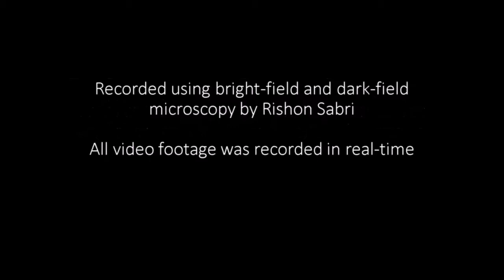Rotifers, water mites and paramecia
A short video of some common microscopic lifeforms found in Britain's ponds - rotifers, water mites and paramecia. Recorded by Rishon on a SWIFT SW350T Trinocular Compound Microscope, using bright-field and dark-field microscopy. All video footage was recorded in real-time - the video was not speeded up or reduced in speed. From water samples collected at Kingfisher Pond in Northstowe, Cambridgeshire.